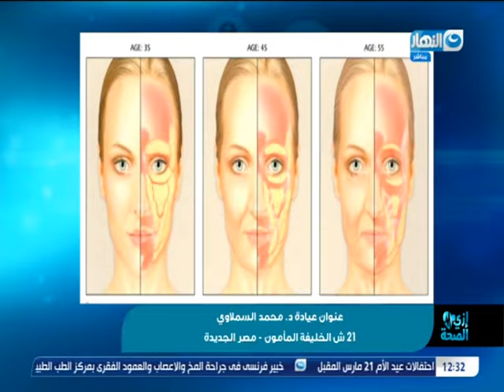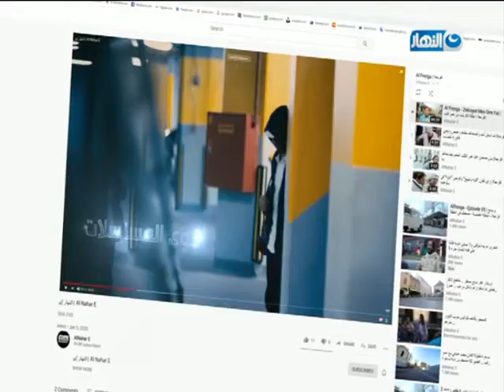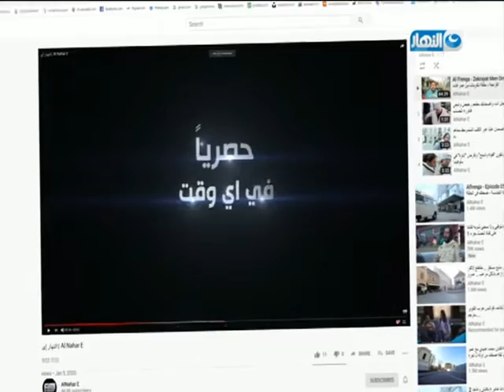إزاي الصحة/ الحلقة الكاملة 15 فبراير 2020